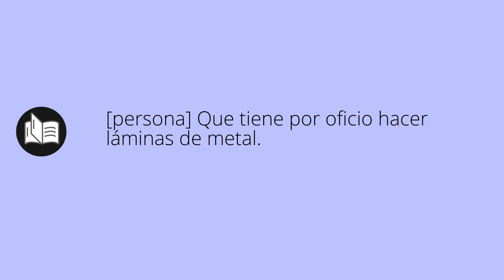Que significa LAMINADOR • laminador SIGNIFICADO • laminador DEFINICIÓN • Que es LAMINADOR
Que significa laminador en español. Cual es el significado y definicion de laminador. que es laminador. laminador definiicon en español. Todos los significados y definiciones del diccionario español.

Diccionario de la RAE (Kindle):
Diccionario de la RAE (Tapa dura):
Diccionario de primaria VOX:
Diccionario Esencial de la Lengua Española:
Diccionario Cambridge Español - Inglés: